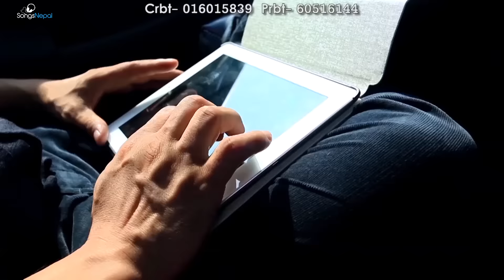Roau Bhane - Gautam Das Manandhar | New Nepali Adhunik Song 2016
New Nepali Adhunik Song "Roau Bhane" by Gautam Das Manandhar

ALBUM: SADABAHAR
Vocal: Gautam Das Manandhar
Lyrics: Hari Bhakta Katuwal

Model: Shankar Poudel and Pabitra Bhandari
Camera / Direction: Ravi Shyami
Edit: Sohan Manandhar
Post Production: Revel Events Pvt. Ltd.